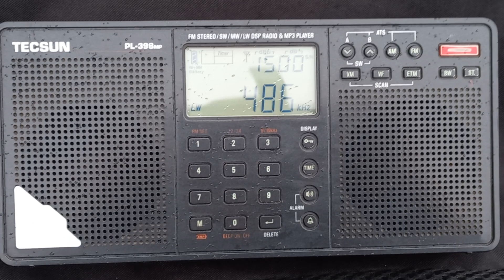LW Bandı Ndm Yayınları Eskişehir Seyitgazi dağ tepesinden test